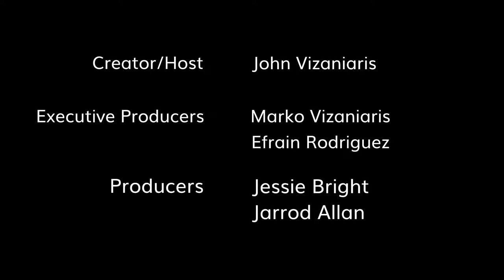"The Manson Brothers" Chris Margetis & Mike Carey Join Us Live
Chris Margetis & Mike Carey from "The Manson Brothers Show" are our Special Guests.